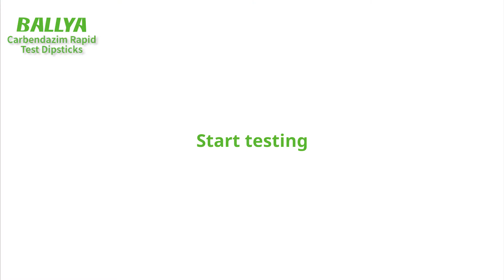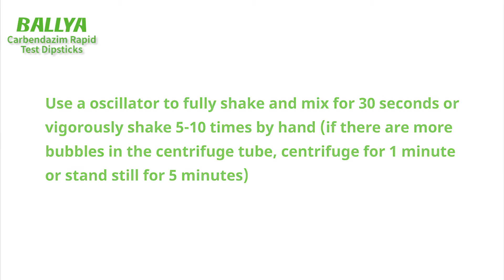BALLYA Carbendazim Test - Detection of Carbendazim in Edamame - BALLYA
The Carbendazim Test is based on the Colloidal gold immunochromatography to detect the Chlorothalonil residues in agricultural products.